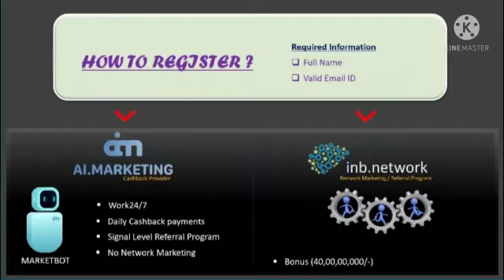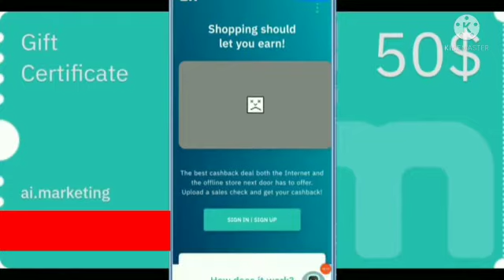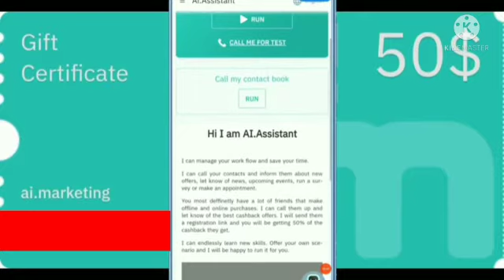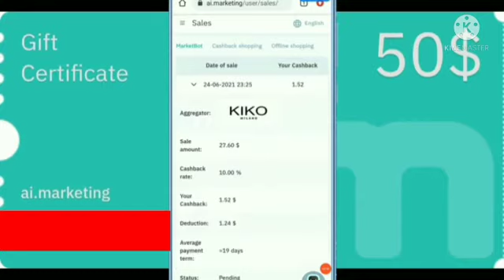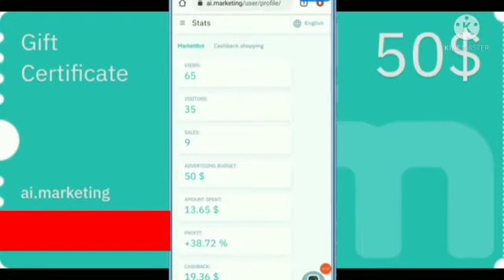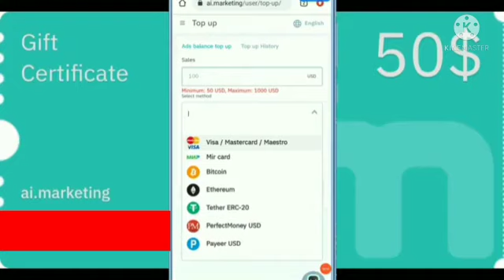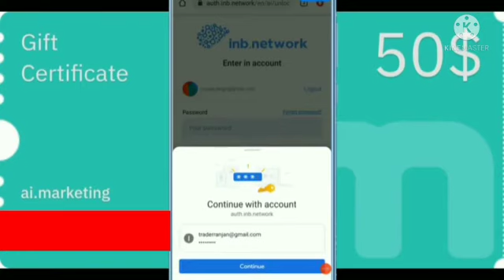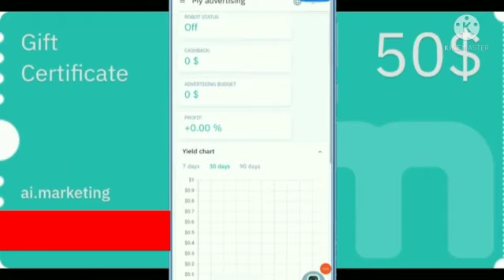AI MARKETING ROBOT # INB MARKETING REVIEW IN HINDI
AI Marketing ki puri jankari hindi me..

Ab 100$ se honge sabhi sapne pure...

to get free 50$ to activate your robot

gift code 👇👇👇

UPFI-0AAV-Z6NR-GALL

declaration:- I'm not a financial advisor so I'm not giving out financial advice. please do your own research and due diligence before joining any investment. everything I say on my vedio is for entertainment purposes. only deposit fund you could afford to lose as there is a tremendous amount of risk involved there is a chance you could lose some or all of your deposit .

AI_MARKETING# INB_MARKETING